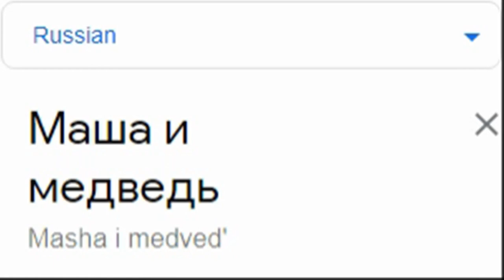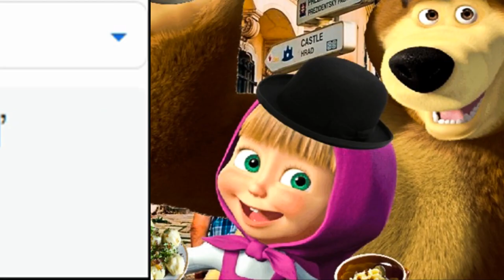Masha and the Bear in different languages meme (PART 3)!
Masha and the Bear in different languages: tatar, thai, azerbaijani, serbian, slovak, danish, dutch, belarusian, czech and uzbek!

WRITE IN THE COMMENTS WHAT CHARACTERS YOU WANT SEE IN THE FOLLOWING VIDEOS)

0:00 Tatar:Зарина Асылкаева - Син генә
0:10 Thai:Thai song peng nong neng nong
0:20 Uzbek:Зиёда - Асалим
0:30 Azerbaijani:Bari Bakh - Mansour
0:40 Danish:Danish Patriotic Song - Den Tapre Landsoldat (The Brave Soldier of The Fatherland)
0:49 Serbian:Jelena Tomasevic- Ej dragi, dragi
0:59 Dutch:Gers Pardoel - Ik Neem Je Mee
1:11 Slovak:Stefan - Hrdza
1:20 Belarusian:Барановичи, белорусский городок
1:30 Czech:Jožin z bažin
1:38 My other videos)